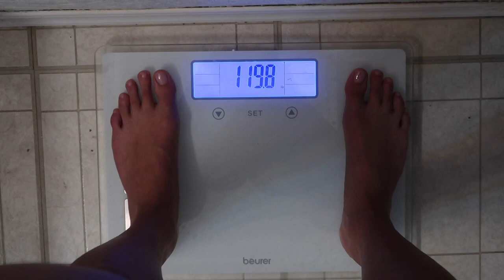GETTING SICK ON PREP | 12 DAYS OUT | will that top me from competing??